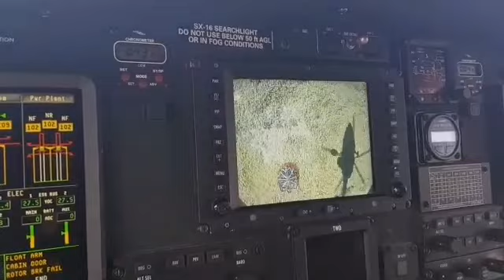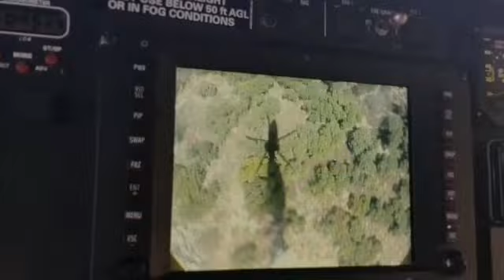Intervento antincendio dell'aeronautica militare in provincia di Palermo